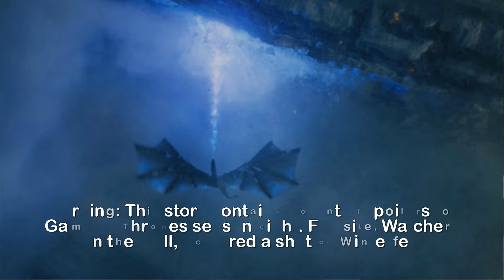Game of Thrones 8 spoilers Two LEAKED locations confirm huge battles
Game of Thrones  8 spoilers Two LEAKED locations confirm huge battles.Warning: This story contains potential spoilers for Game of Thrones season eight. Fan site, Watchers on the Wall, acquired a shot of Winterfellwhich is currently going through a huge renovation. The home of the Starks appears to be under siege and the northern family have taken extrememeasures to keep their base protected. Most notably, a moat has been constructed around the outskirts of the castle which appears to suggest that